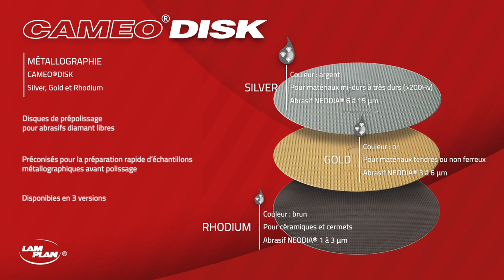LAM PLAN - Cameo®Disk Silver, Gold et Rhodium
Supports de dressage prépolissage CAMEO®DISK Silver, Gold et Rhodium.
La structure alvéolée du CAMEO®DISK permet de diminuer la surface en contact avec l’échantillon à polir. La pression nécessaire au prépolissage de l’échantillon est bien moindre que celle généralement appliquée lors de l’utilisation d’un support plein. L’équipement est moins sollicité et les risques d’arrachement du support de prépolissage sont considérablement diminués.
Le dressage et le prépolissage sont des étapes primordiales dans la préparation d’un échantillon métallographique. C’est la qualité de ces étapes qui conditionnera et optimisera la suite du process. À la fin de l’étape de prépolissage l’aspect de l’échantillon doit être uniforme et régulier, sans altération de la planéité et de la matière. Les performances du CAMEO®DISK en terme d’enlèvement de matière réduisent le temps de travail sur la pièce, garantissant ainsi la planéité de l’échantillon, condition indispensable à la réussite de votre étude métallographique.